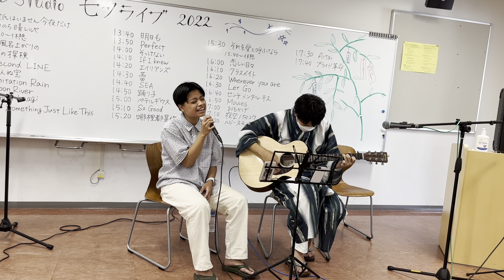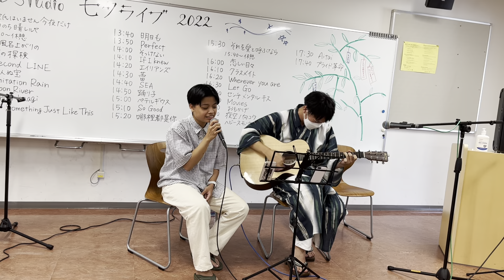センチメンタル・キス / 汐れいら (Acoustic Studio Cover)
この度は私たちの演奏を聴いてくださってありがとうございます。
是非また見に来てください！次の動画もお楽しみに〜！

Thanks for listening, I hope you enjoyed it!